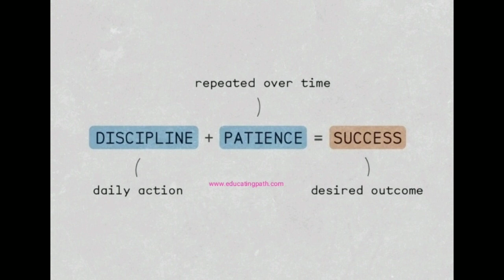15 July 2022(4)